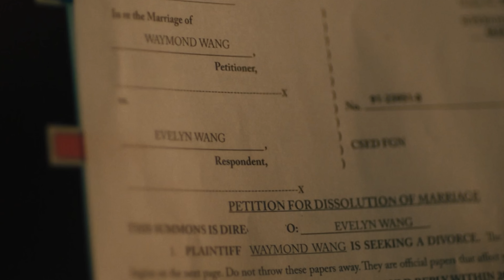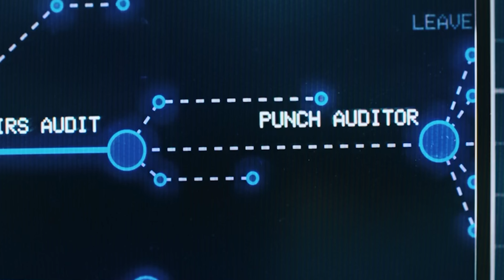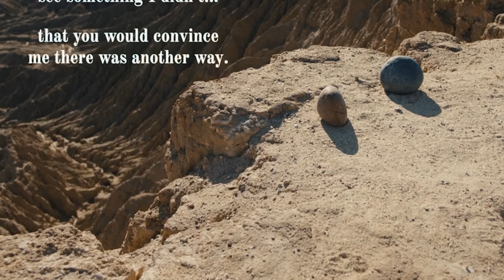Analyzing Evil: Everything Everywhere All At Once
Hello everyone and welcome to the one hundred twenty-sixth episode of Analyzing Evil! Our topic for this video is Everything Everywhere All At Once. If you have any feedback or questions feel free to let me know below!

If you have thoughts of harming yourself or others, these resources may help you: